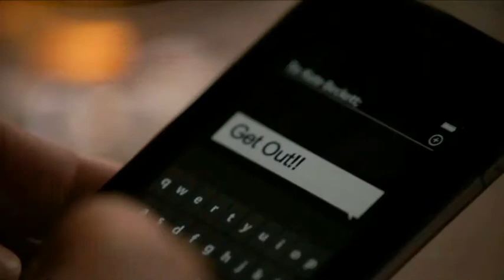Castle & Beckett - Ghost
Fan video for the TV show Castle using the song "Ghost" by Katy Perry.